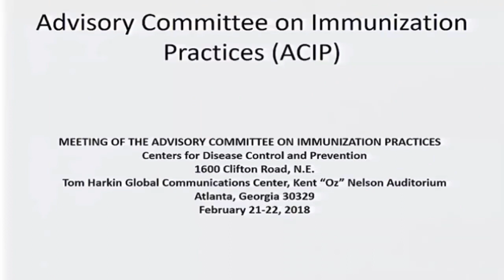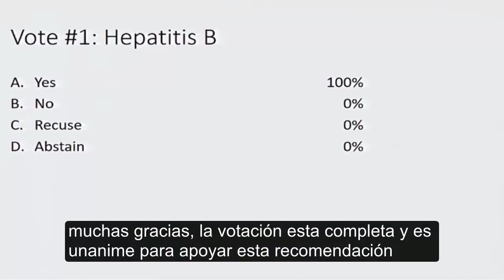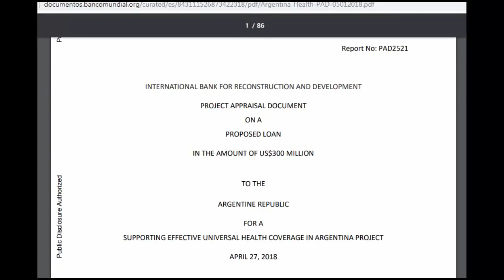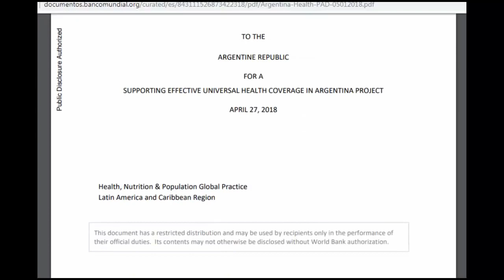"CDC" Quiénes y cómo deciden implantar nuevas vacunas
"CDC" Quiénes, cómo deciden implantar nuevas vacunas y como prueban su seguridad
El nuevo ingrediente es el adyuvante CpG 1018, Oligonucleótidos que contienen CpG no metilado es decir DNA sintético. No se ha testeado antes en humanos y  Amanda Cohn, la asesora senior, dice "Nuestro enfoque general para las inmunizaciones es que deben administrarse al mismo tiempo en diferentes extremidades "
La administración de diferentes vacunas en diferentes partes del cuerpo puede reducir el riesgo de una reacción localizada, pero no es un argumento lógico contra otros tipos de reacciones.
No se han realizado los estudios para calcular el riesgo real.
El nuevo ingrediente utiliza ADN sintético y aumenta el riesgo de ataques cardíacos Un adyuvante completamente nuevo que ha sido aprobado para usarse en esta vacuna no se usa en ningún otro lugar del mundo. Es el adyuvante 1018 u oligodesoxinucleótido fosfoadenosina de citosina, CpG-ODN, que utiliza moléculas de ADN sintético.

Los estudios realizados sobre el adyuvante y la nueva vacuna contra la hepatitis B fueron financiados, diseñados y supervisados ​​por Dynavax, el propio fabricante de la vacuna.

Ninguno de los problemas con este adyuvante se discutió en la reunión del comité de los CDC hasta que todos votaron con una tasa de aprobación del 100%.

Después de votar, se comentó que este nuevo adyuvante puede aumentar el riesgo de ataques cardíacos.
El Dr. Stephen confirmó: 'Estoy preocupado por la señal de infarto de miocardio'.
Los datos y el análisis de riesgos no estarán disponibles hasta que se experimenten las experiencias posteriores a la comercialización El Dr. Stephen también dijo: 'Me preocupa el uso de este nuevo adyuvante y, sin duda, nos exhorta a que sigamos examinando los datos posteriores a la comercialización'.
Otro médico en la sala, el Dr. Sun, dijo que los estudios y las experiencias posteriores a la comercialización también mostrarán el riesgo de enfermedades autoinmunes, así como el herpes zóster.
Las experiencias posteriores a la comercialización, que pueden incluir muchos efectos secundarios posibles, incluido el potencial de muchos efectos secundarios graves, no estarán disponibles hasta mayo de 2020. Sin embargo, la vacuna ya está disponible para los pacientes; HEPLISAV-B ™ estuvo disponible en los Estados Unidos el 8 de enero de 2018 y en países donde los gobiernos obliguen a vacunarse y tengan un sistema de seguimiento para comenzar a tener datos.  Los ensayos clínicos mostraron un aumento en el infarto de miocardio entre los pacientes que recibieron HEPLISAV-B.